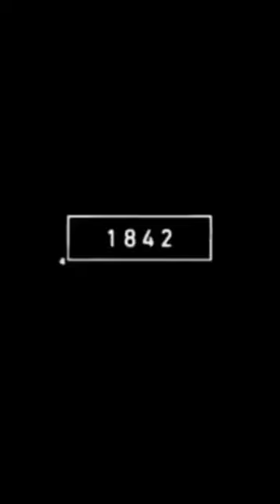2023 Slug vs 5000 bce Slug